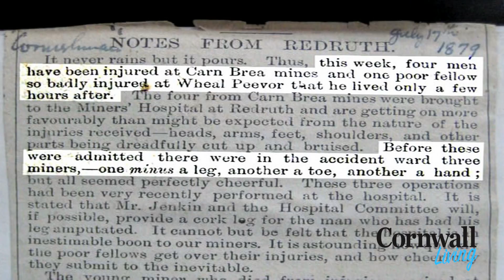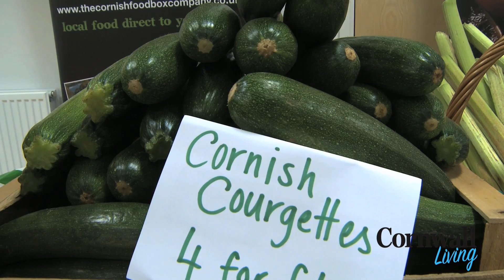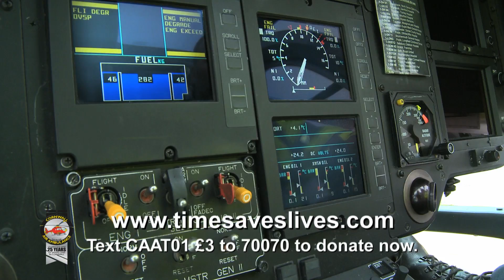Cornwall Living - The Ultimate Lifestyle By The Sea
Come and explore our beautiful county.